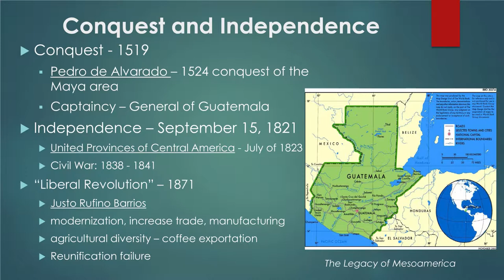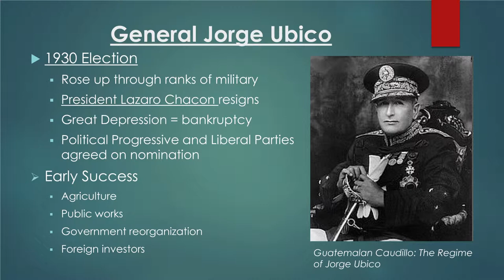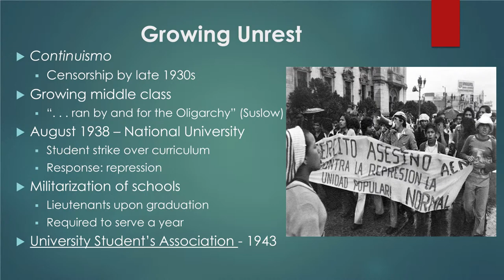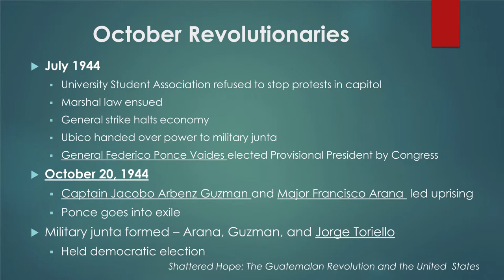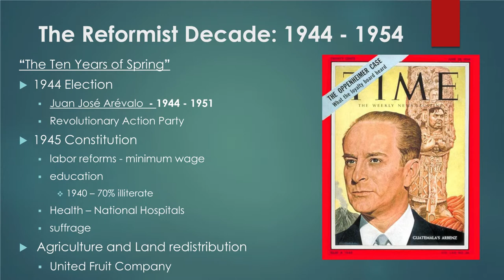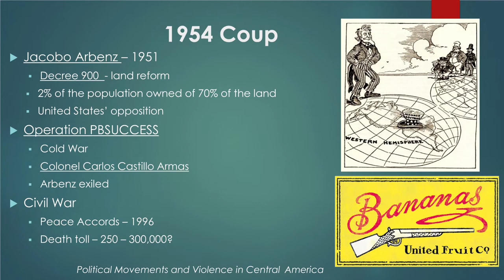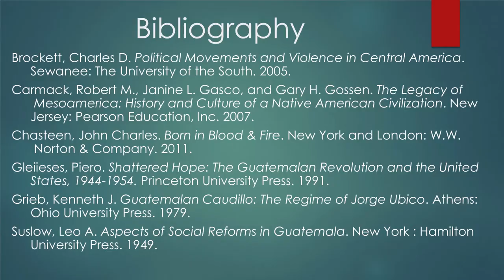Heather Alexander October Revolution